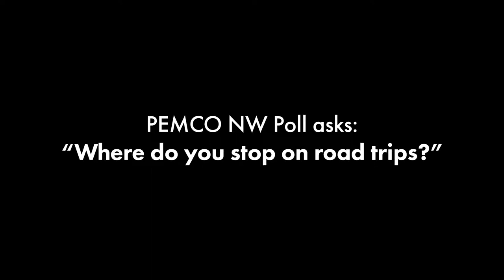PEMCO NW Poll - "Where do you stop on road trips?"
We all have different preferences when it comes to road trips like what music to play or what snacks to bring, but what about where we stop and why? This month's poll asked, "Do you ever use a rest stop?" and the results were surprising.